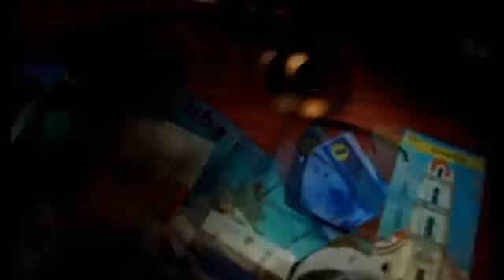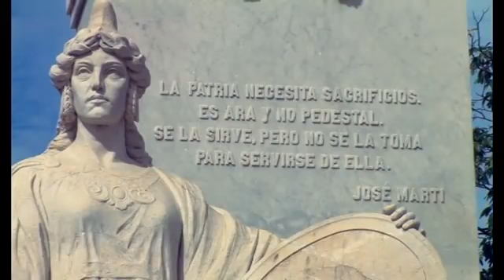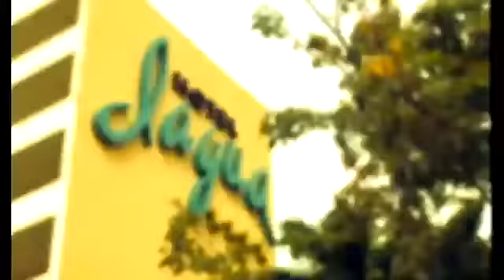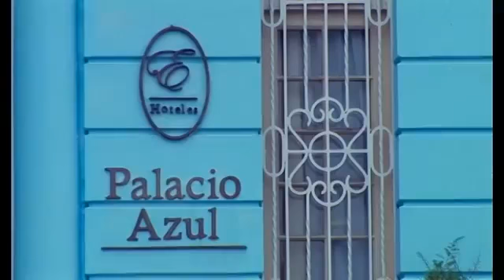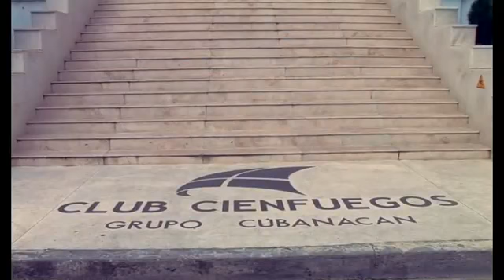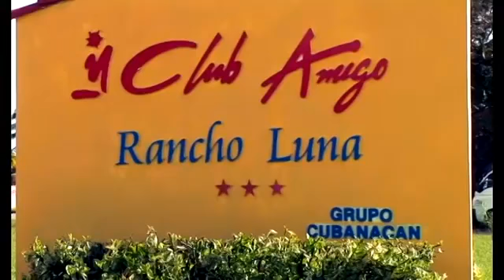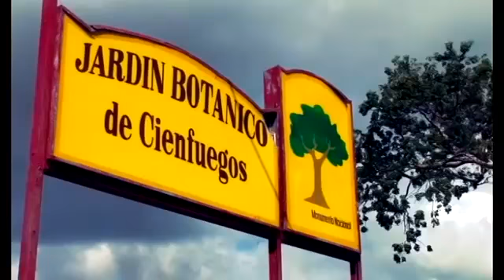Cienfuegos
Cienfuegos cuba